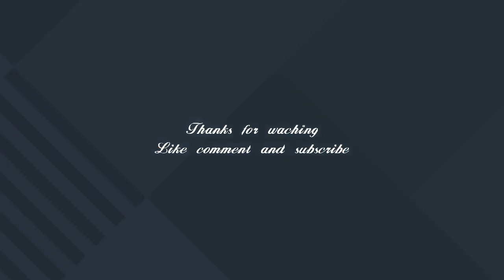Sydney Opera House: Building an Icon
Travelling to opera house.
Opera house adalah salah satu icon nya Sydney Australia.. disini sangat banyak penggunjung dari berbagai Negara ...

The Sydney Opera House is a multi-venue performing arts centre at Sydney Harbour in Sydney, New South Wales, Australia. It is one of the 20th century's most famous and distinctive buildings. Designed by Danish architect Jørn Utzon, the building was formally..